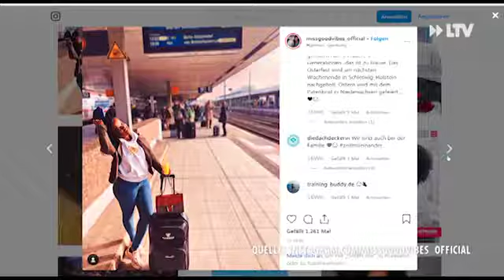Willkommen im Handwerk - 12.08.2019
Mit dem Berufsstartertag macht die Handwerkskammer Cottbus den Beginn der Lehre zu etwas besonderem. Die Feier ist in Brandenburg einmalig. Mit dabei war auch Influencerin und angehende Kosmetikerin Antonia Ramb. Sie bringt das Handwerk ins digitale Zeitalter.